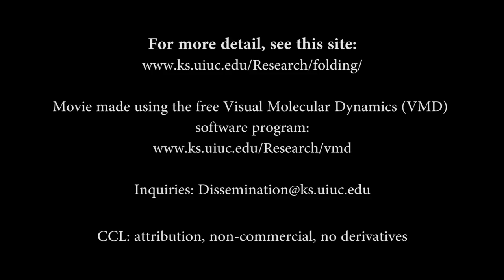Six Microseconds of Protein Folding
Proteins, made of chains of amino acids, carry out most cell functions, once folded into the proper structure. The movie starts with the final crystal structure of the villin protein (colors blue, white, red show different sequences in the protein), and then depicts how villin folds into its final structure over six microseconds.

Related article:
Common Structural Transitions in Explicit-Solvent Simulations of Villin Headpiece Folding. Peter L. Freddolino and Klaus Schulten. Biophysical Journal, Volume 97, Issue 8, 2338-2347, 21 October 2009.

Note: the above movie was on YouTube at the location below, but was uploaded again with the goal of improving the visual quality of the video.